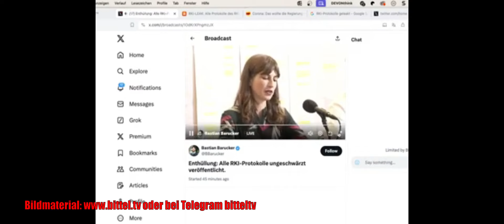RKI Files Leak 23.07.2024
RKI Files Leak Pressekonferenz am 23.07.24 -  Teil I